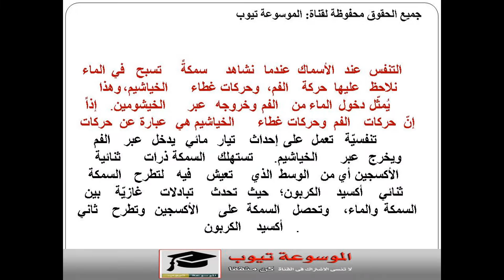هل تعلم - كيف تتنفس الأسماك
تعرف على معلومات عن الاسماك تعرف على كيفية تنفس الاسماك تعرف الان من خلال الفيديو